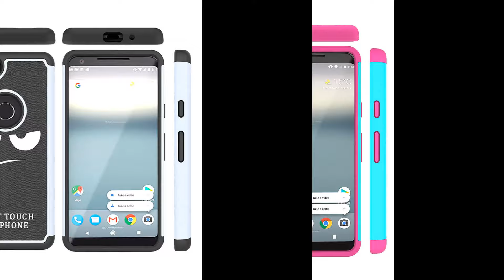Best Slim cases For Google Pixel 2 XL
best Google Pixel 2 and pixel XL slim hybrid cases cover.
Top Google phone cases.